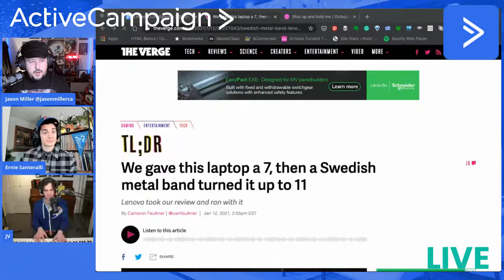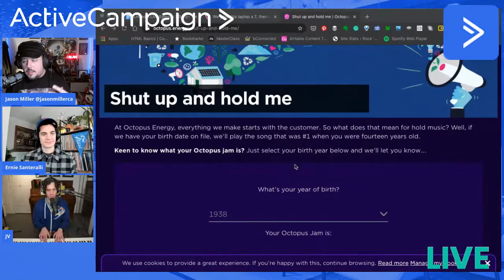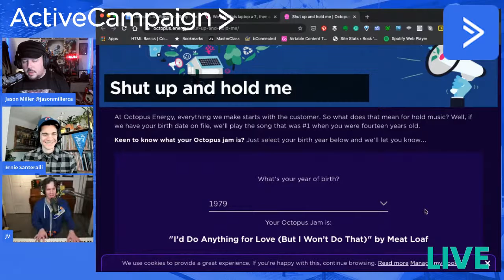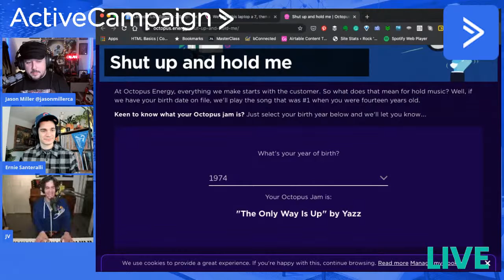Sonic Branding with Singer Songwriter Extraordinaire Julian Velard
Does your brand have an audio identity?